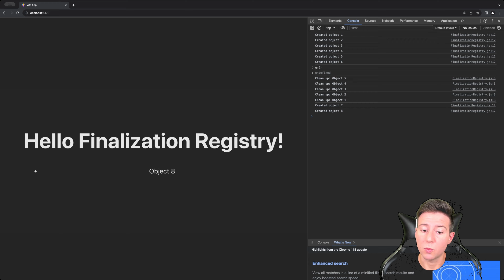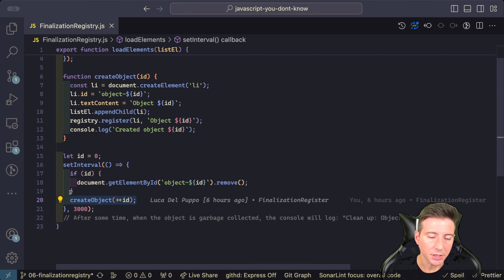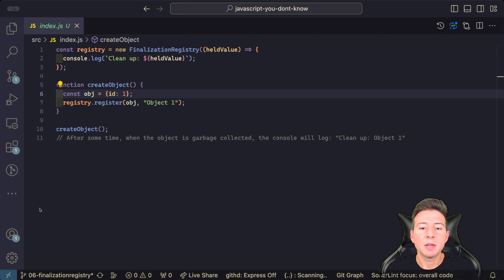JavaScript FinalizationRegistry Unraveled: Memory Management Magic Explained!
🚀 Dive into the fascinating world of JavaScript memory management with our latest video!
🎩✨ In "JavaScript FinalizationRegistry Unraveled: Memory Management Magic Explained," we demystify this powerful feature, from the ground up. Whether you're a coding newbie or a seasoned pro, we've got something for everyone.

🧠 Discover how FinalizationRegistry can work its memory-saving magic in your projects and why it's a must-know for developers. We'll break down the complex concepts and give you clear, actionable insights.

💻 Ready to level up your JavaScript skills and supercharge your applications? Join us on this journey and become a memory management maestro!

📚 Need detailed notes or code snippets from the video? Find them in the video description below! Let's unravel the mysteries of memory management together. 💡💻